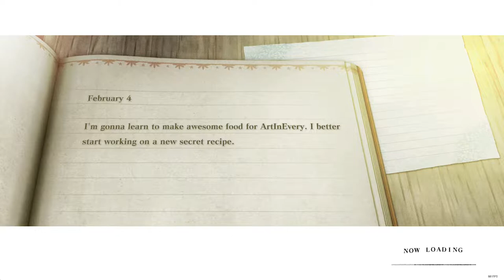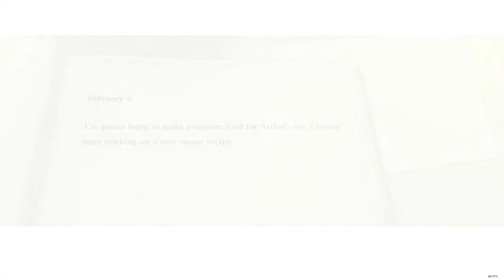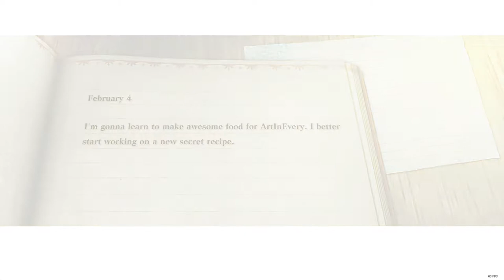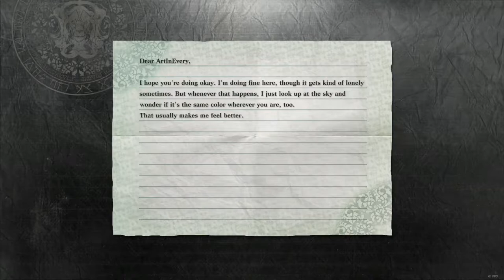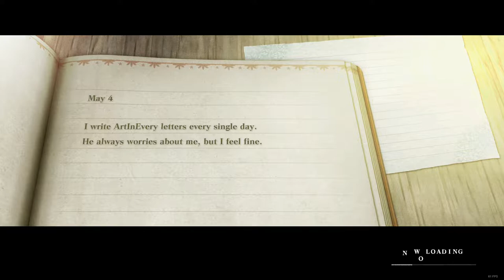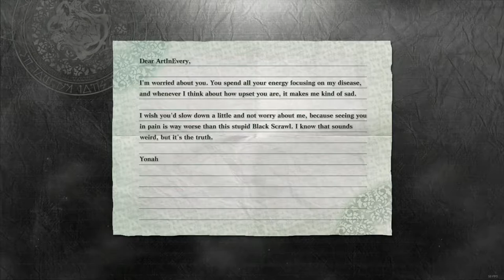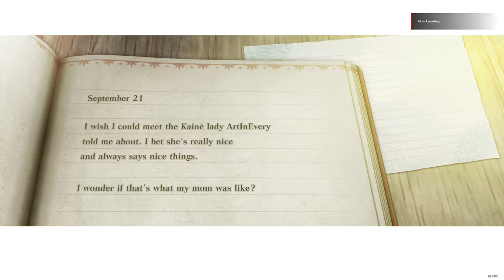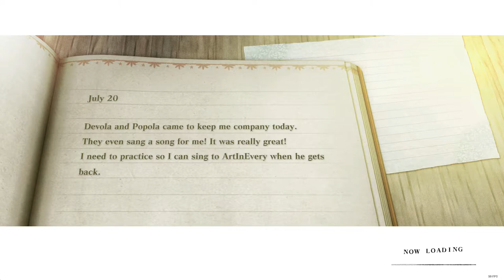NieR Replicant l The Movie l Including Subquests l Japanese voice-over and English subtitles l P. 1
Finally I've got to the NieR Replicant and I am very excited to share the best moments and ideas implemented in here with you. I have it in my library almost from release date but didn't find the time to play or record. I guess I'm getting old.. haha.
I saw a meme somewhere in which !attention! [I'll try to describe it].. Okay it was like that: 1st image "Me, 14 years old, playing the game for the sake of action and smashing the buttons with delight." 2nd image "Me, 27 years old, playing the game for the sake of story, crying over it and getting angry at the fact that I need to walk xx minutes, that I need to swing the sword x amount of time in order to get to the next part of the story." So, when you're faced with choosing the difficulty of a game and you choose normal, not because you don't want a challenge but simply because you don't have the time to invest, you just want the story and you want it FAST! hahaha... What a monologue!

It's a presentation of the work of the Square Enix, Toylogic, YOKO TARO and KEIICHI OKABE.

Looking forward to read your comments/opinions.

A short word about copyrights:
It's merely a presentation of the game NieR Replicant. The content in this video is copyrighted to their owners.